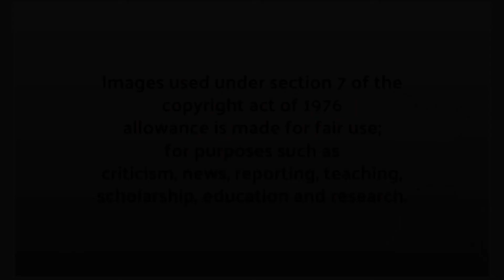Quantum Leap: Then and Now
Then and Now:
Quantum Leap

images are as recent as we could find online